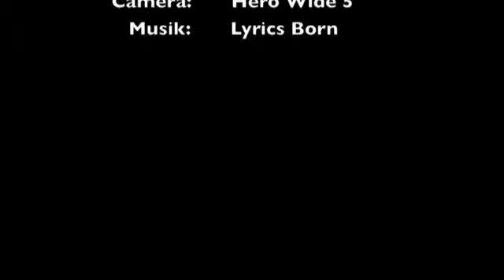MTB - La lajita | GoPro Hero 5 Wide | Home Spot